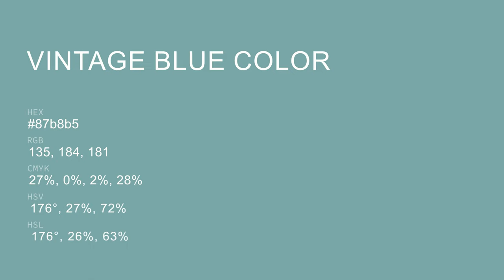Vintage Blue color 87b8b5 hex color - Green color - Warm color 87b8b5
What color is Vintage Blue ? 87b8b5 hex color - Green color - Warm color 87b8b5

Hex 87b8b5 Color Code is also known as Vintage Blue color.